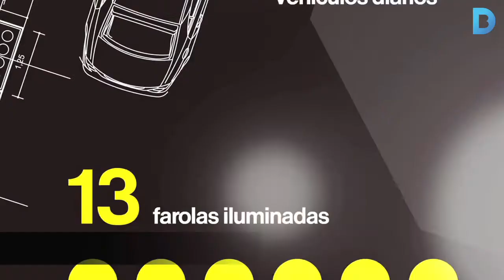Materials del futur, a l’abast de la mà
Materfad gestiona i exposa per a professionals més 5000 materials innovadors. Hi ha materials amb memòria de forma, termoactius o fotoluminiscents.Tota la info